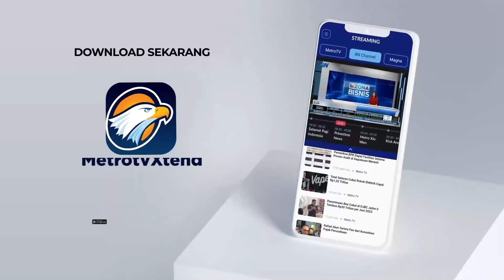Pemeriksaan Sidang Etik Nurul Ghufron, Nawawi : Saya Tidak Tahu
MetroTV, Ketua Sementara Komisi Pemberantasan Korupsi Nawawi Pomolango pun diperiksa dewan pengawas KPK soal dugaan pelanggaran etik wakil ketua Nurul Gufron. mantan Hakim itu tidak mengetahui kasus yang menimpa rekan kerjanya ini.